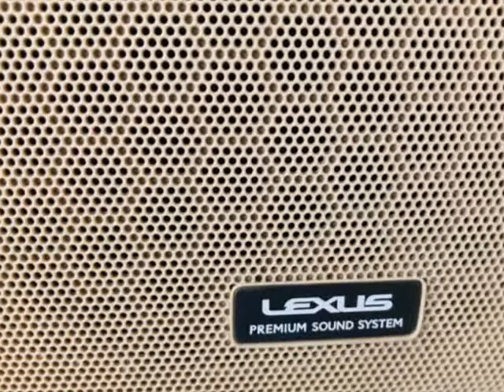2008 Lexus LS 460 4dr Sdn (Dallas, Texas)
Moda Cars
10310 Plano Rd. Unit E
Dallas